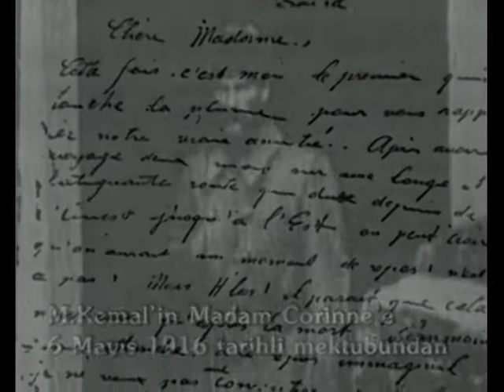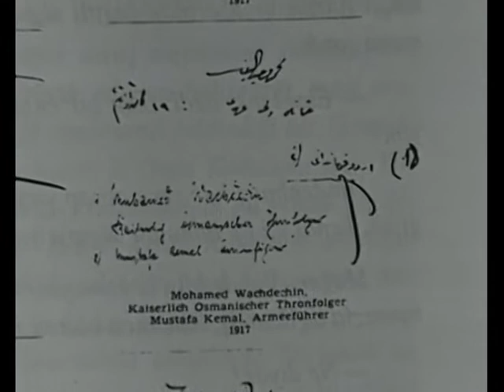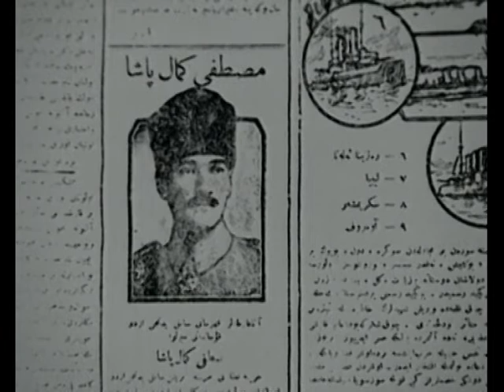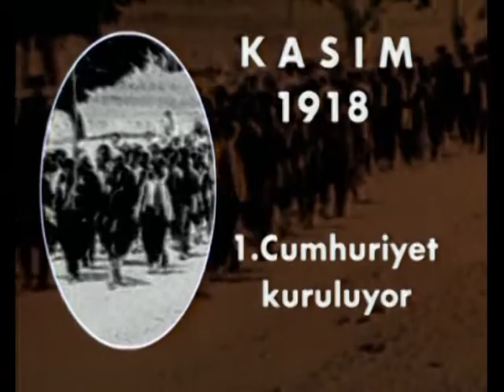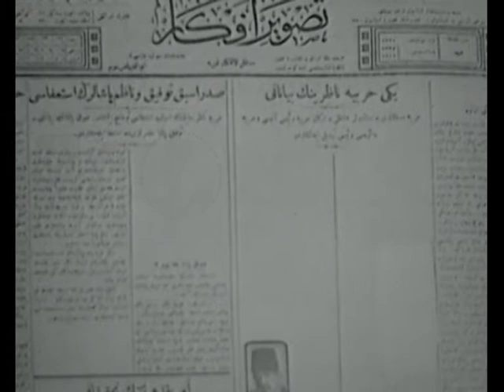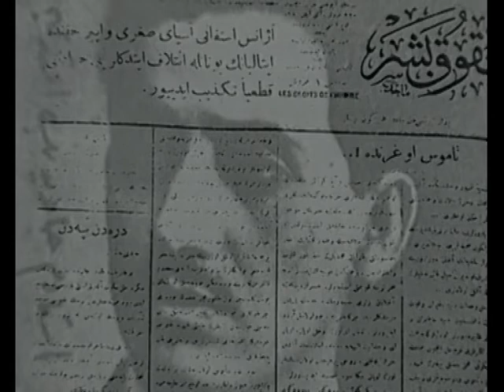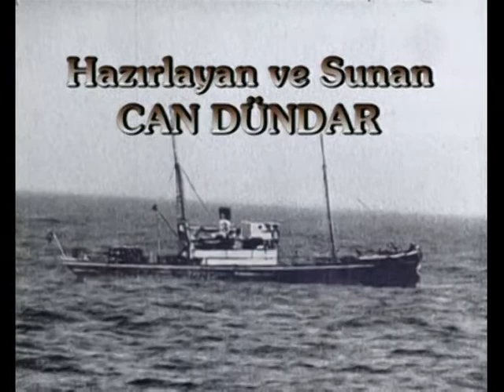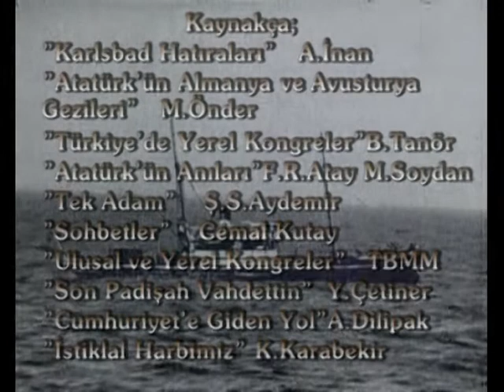Gölgedekiler | 6. Bölüm | Seyir Defteri 19 Mayıs 1919 | Can Dündar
1920’lerin ateşten günlerinin sıcağını Gazi’yle paylaşmış bir avuç insanın öyküleri var bu belgeselde…
Onun gölgesinde yaşayıp ölmüş bir genç kadının, o talihsiz çok partili rejim denemesinde göreve çağırılmış bir yakın dostun, Çanakkale’de gözünü kırpmadan ölüme koşan binlerce askerin, ilk Meclis’te ilkeleri uğruna muhalefete düşen bir gizli kahramanın, zorlu bir gemi yolculuğunun adları duyulmamış neferlerinin ve ülkenin ilk resmi komünist partisinin kurucularının portreleri, tarihin kuytu köşelerinden çıkıp ışığa kavuşuyor.